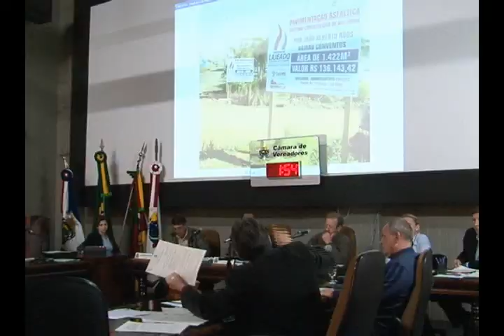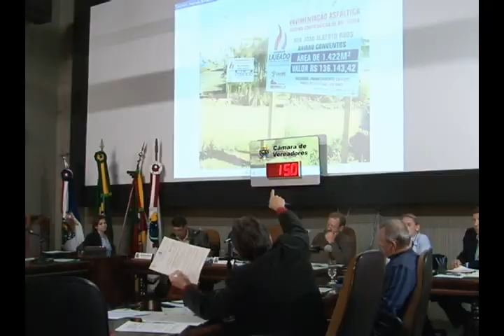Jornal da Univates - Sessão Ordinária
Reportagem: Marcus Staudt
Imagens: Felipe Stefani